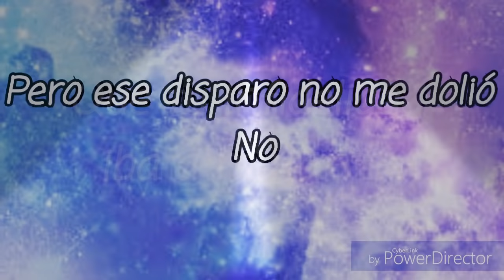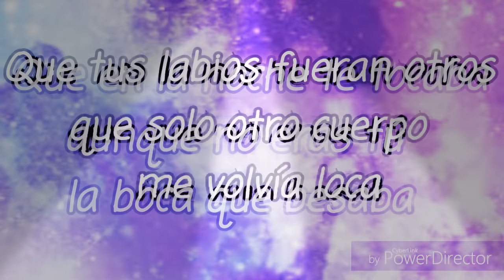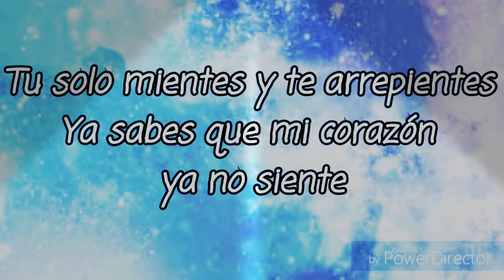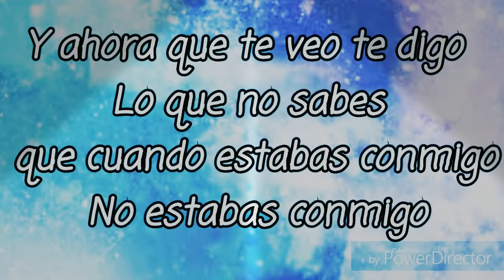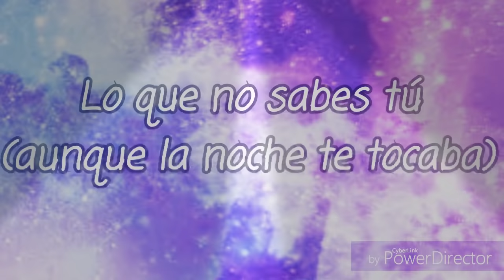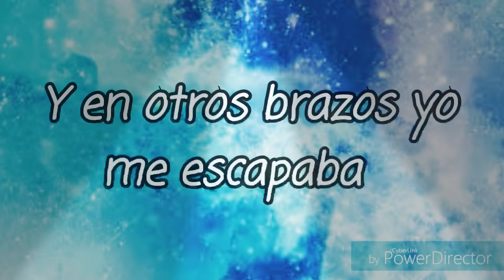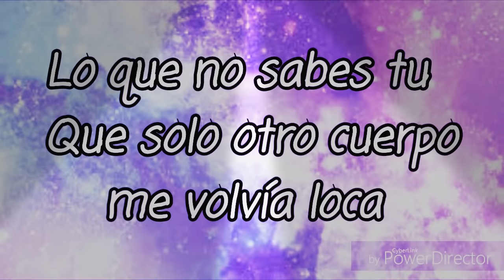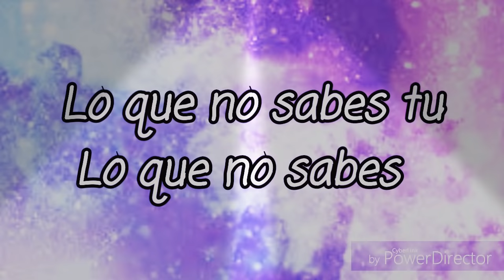Lo Que No Sabes (Leta) - Danna Paola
🔊 Hola gente !!! Hoy les comparto el Lyric de la canción "Lo Que No Sabes" de Danna Paola